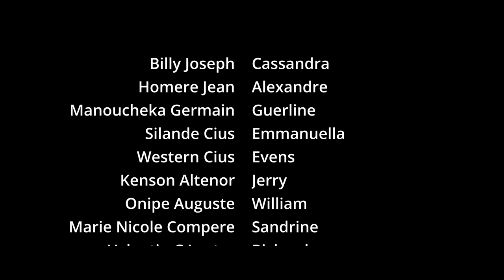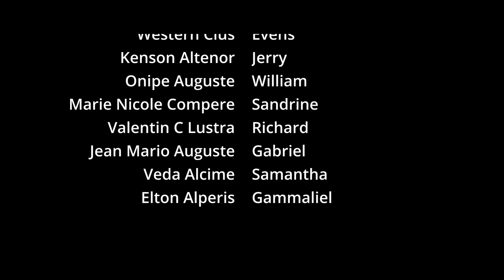Meli Melo Episode 4